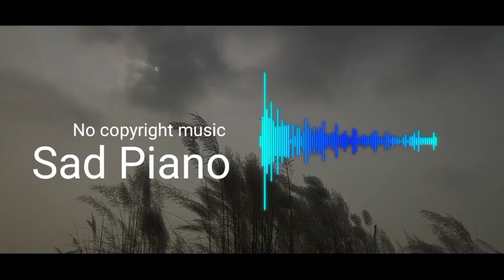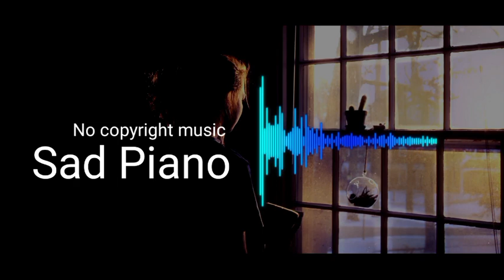No copyright music - lonely ( Free to use in your videos)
No copyright music - Sad piano ( Free to use in your videos)

100% No copyright. ‼️
untuk penggunaan komersial,

untuk menghargai usaha creator,
silahkan tulis sumber dan atau link channel / video ini..

terimakasih.

-SEMUT MEDIA-